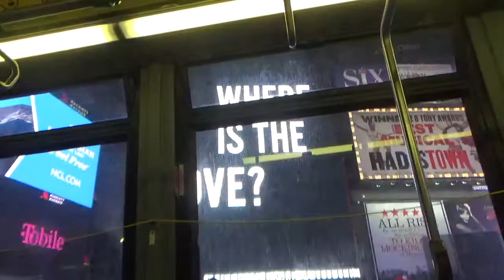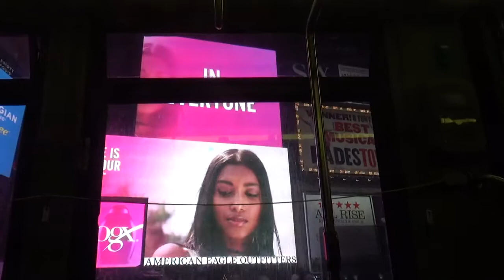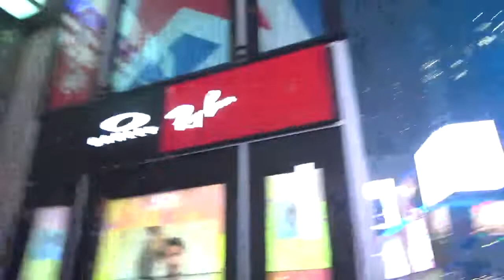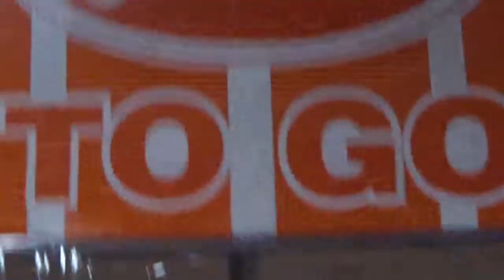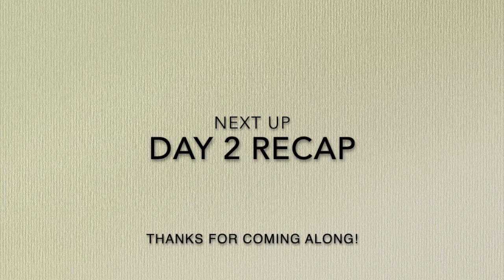NYC Vlog #8 - Pizza, Aladdin, Snow, Junior's Cheesecake and Last Night Blues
In which we eat a lot, go to see Aladdin (thank you Broadway Lottery!), walk around and eat some delicious food.